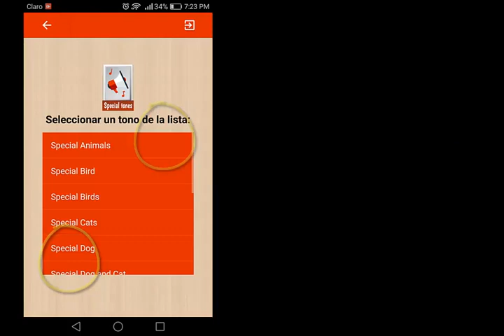App Animal ringtones and sounds